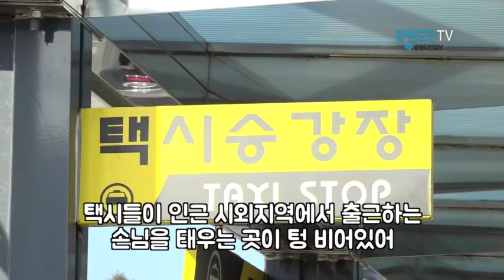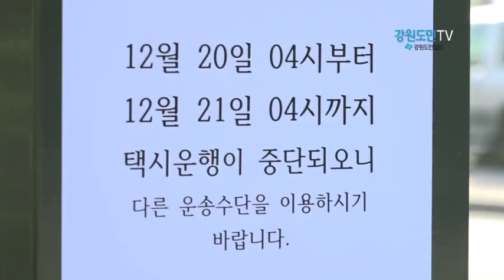도내 택시파업 전면운행 중단...시민 큰 불편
전국택시노동조합 강원본부 등 지역 4개 택시단체는 이날 카카오 카풀 서비스 도입을 반대하는 24시간 총파업에 나섰다.이에 도내 개인택시 4800여대,법인택시 3300여대 등 총 8100여대가 전면 운행중단에 들어갔다.